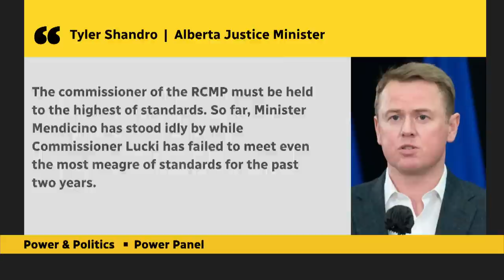Alberta justice minister calls for RCMP commissioner to be fired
The Power & Politics panellists weigh in on Alberta Justice Minister Tyler Shandro's calls for the federal government to fire RCMP Commissioner Brenda Lucki. The minister said Lucki's continued tenure is damaging to the national police force.